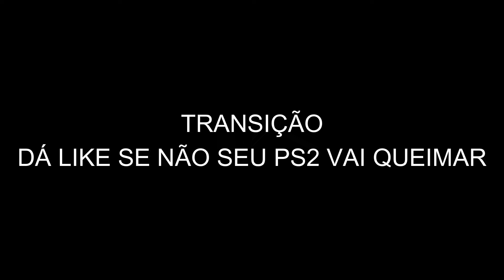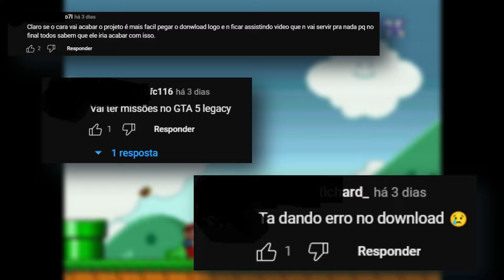A COMUNIDADE TÓXICA DO PS2...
No vídeo de hoje vamos falar sobre um problema que tem atrapalhado muito os projetos no PS2. Espero que entendam o tema e se possível compartilhem para mais pessoas entenderem.